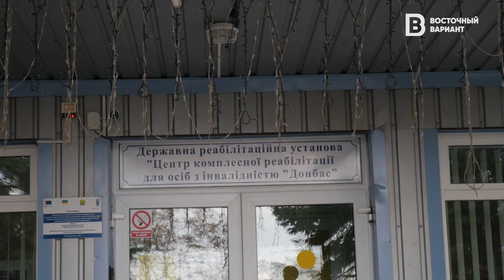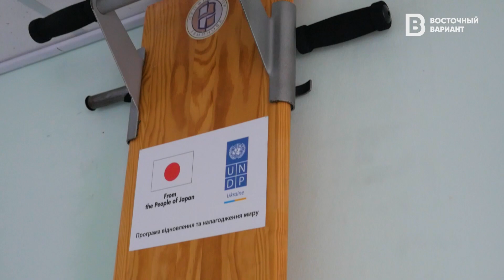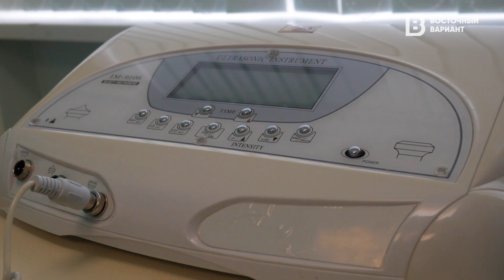Як працює реабілітаційний Центр "Донбас" у Краматорську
У Краматорську розташований Державний Центр комплексної реабілітації осіб з інвалідністю «Донбас» — він надає психологічну, соціальну та фізичну реабілітації. Тут безплатно можуть пройти лікування та соціалізацію ті, кому це необхідно.

Це серія «Корисні інструкції для безпечного життя», що реалізується онлайн-виданням «Восточный Вариант» (ГО «Наш Дім — Слов'янськ») за технічного адміністрування ЗУРЦ у межах Програми ООН із відновлення та розбудови миру за фінансової підтримки урядів Данії, Швейцарії та Швеції.